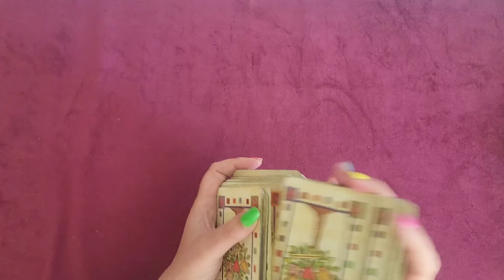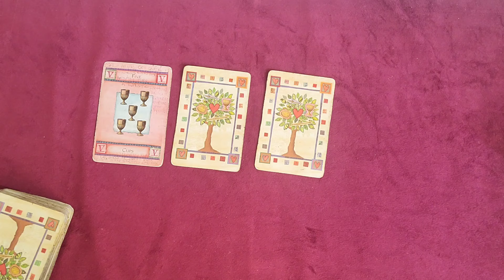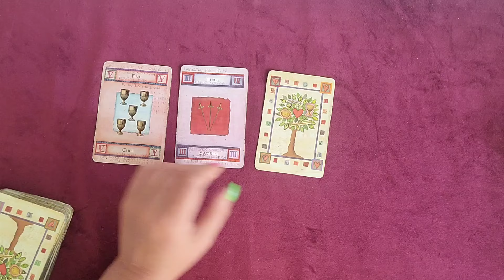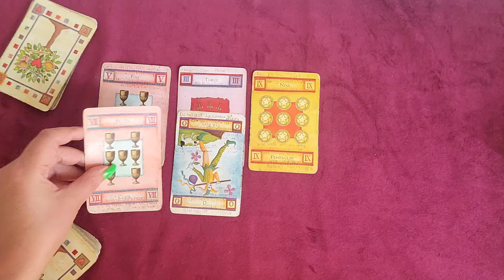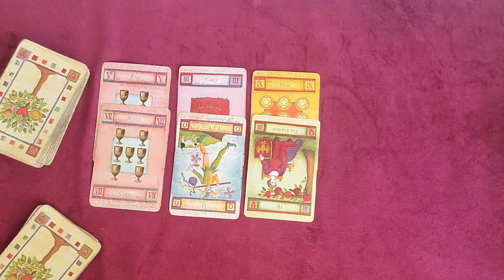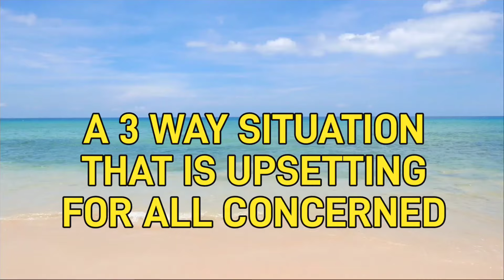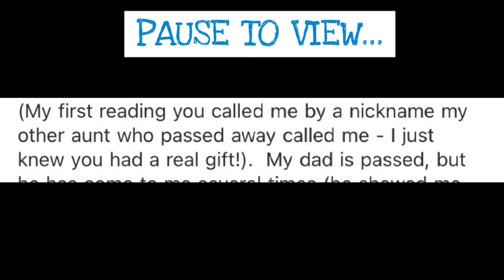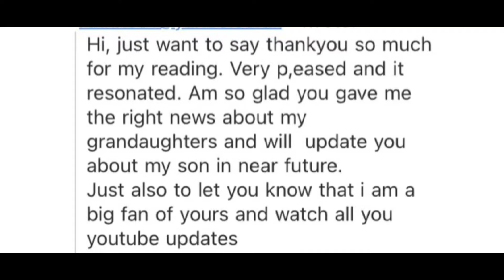WHAT YOU SEE ISNT REAL!